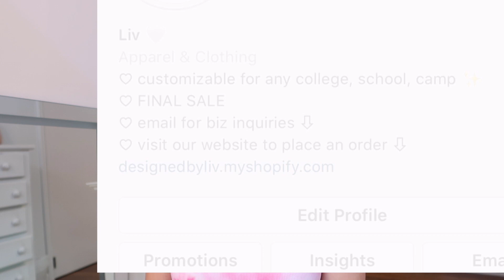how i started my own instagram business at 17 years old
hi guys!! today I talked about my brand new business! it's called "designed by liv" and we sell custom clothes for schools/camps/colleges, as well as tie dye and other accessories! It would mean a lot to me if you guys could check it out :)
Link to my business instagram
SOCIALS
LOVE YOU ALL SO MUCH!!
Sub count:
2,285